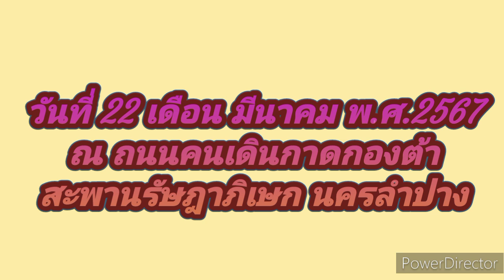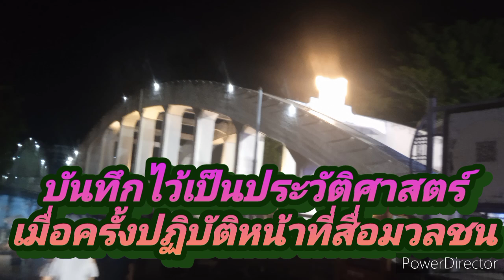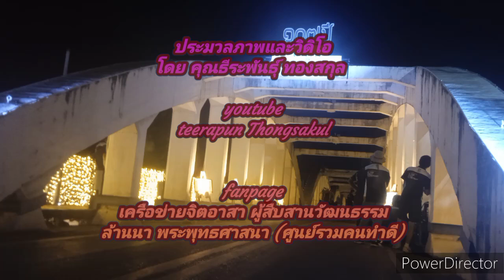สรุปผลการดำเนินงานภาคภาษาอังกฤษ 107 ปี ขัวหลวงสะพานรัษฎาภิเษก สะพานรัษฎา 22 มีนาคม 2567